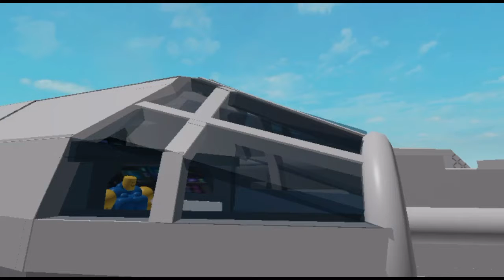Roblox Animation: Donald Trump, The Conquer Of Roblox (part 3)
The Conquer Of Roblox begins now. We'll see the battle of exploiters while Donald Trump destroys cities.